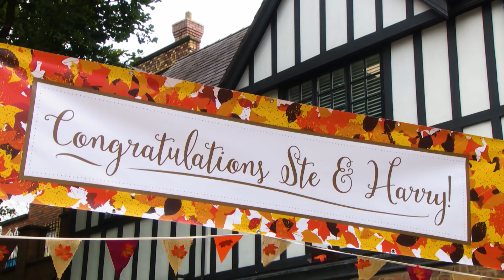Official Hollyoaks Trailer: Autumn 2018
The winds of change are coming, and a storm is on it's way... Check out what's coming this Autumn on Hollyoaks!